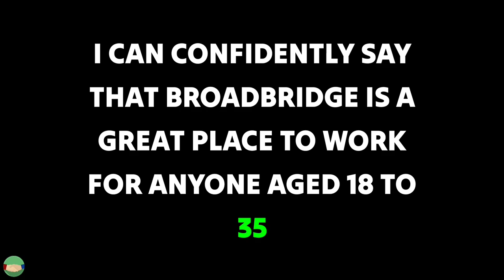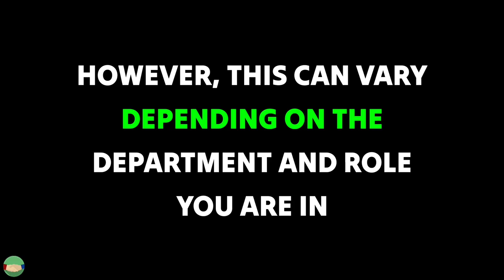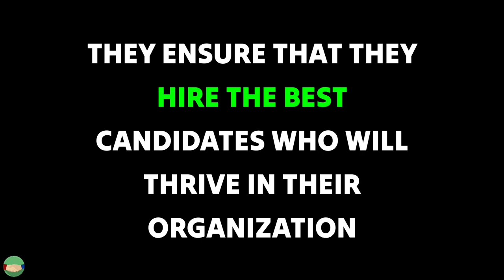Broadridge overview and employee selection Process